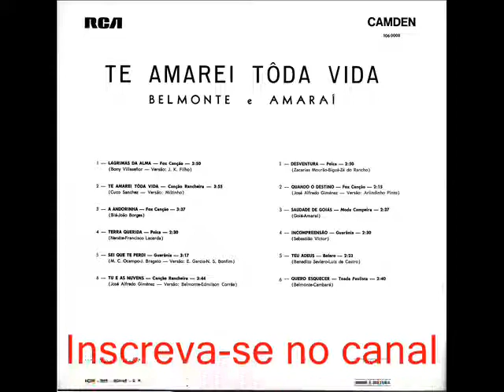12 Quero Esquecer - Belmonte e Amarai - Te Amarei Toda Vida (1968)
Quero Esquecer - Belmonte / Cambará

O carinho que eu tinha sabe Deus onde estará
Querida volte ao meu lado tua ausência me matará
Te quero com toda alma sozinho não viverei
Se não tenho teu carinho de tristeza morrerei
Quero esquecer o meu grande amor
Em meu pensamento triste lembrança me faz penar
Não posso querida deixar de te amar
Só pensando em ti que me faz chorar

Sei que lembrarás um dia o tanto que eu te adorei
E verás que é muito tarde talvez morto estarei
Do amor que me negaste te peço mais uma vez
Que devolva as carícias que um dia eu te dei